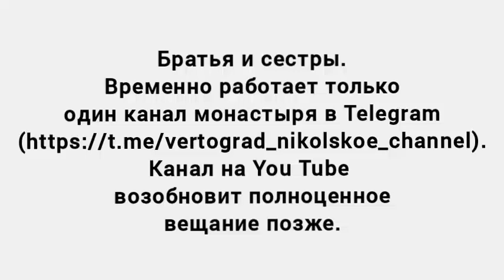Мы в телеграм.